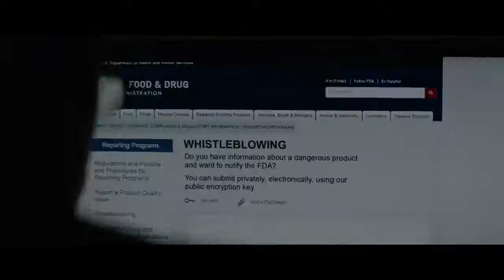Трафик — Русский трейлер (2021)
Русский трейлер фильма "Трафик" 2021 года

О фильме: Наркоторговец организует операцию по контрабанде фентанила между Канадой и США, архитектор, выздоравливающий от оксиконтиновой зависимости, ищет правду о причастности своего сына к наркомиру, а университетский профессор сражается с неожиданными откровениями о своем работодателе — влиятельной фармацевтической компании, выводящей на рынок новое «не вызывающее привыкания» обезболивающее.

Оригинальное название: Crisis
Страна: Канада, Бельгия
Дистрибьютор: MEGOGO Distribution
Режиссер: Николас Джареки
Жанр: триллер, драма

В ролях: Гари Олдман, Арми Хаммер, Эванджелин Лилли, Грег Кинниэр, Мишель Родригес, Скотт Мескади, Индира Варма, Лили-Роуз Депп и др.